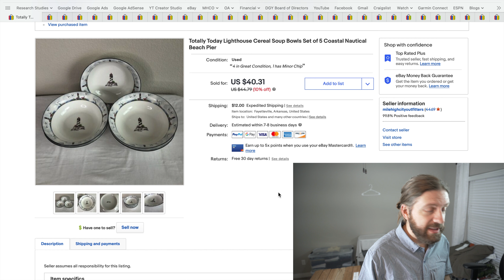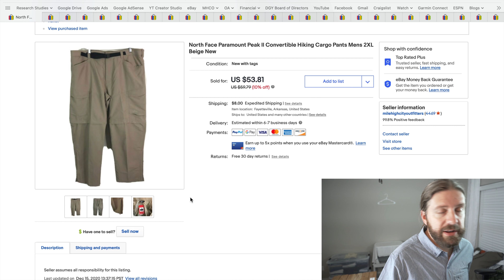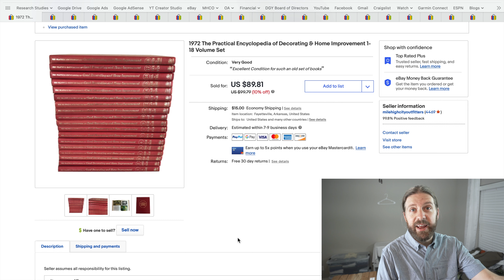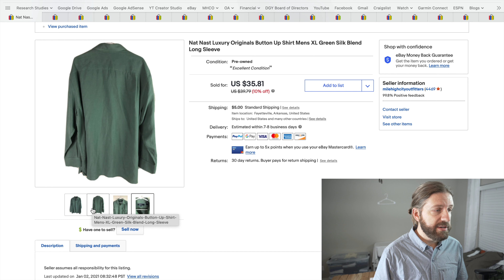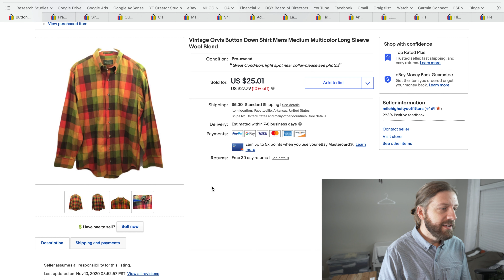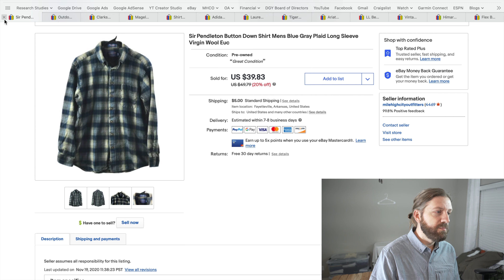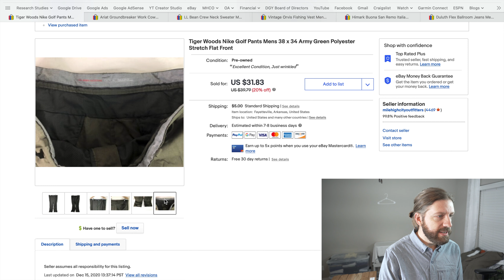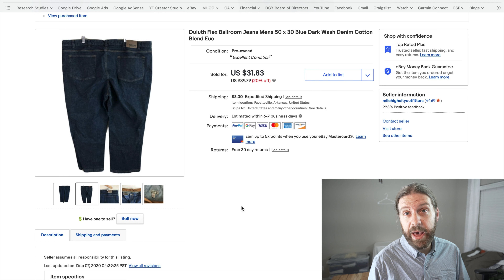BOLO Brands that SOLD for Great Money on Ebay $$$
ARE YOU WANTING TO LEARN WHAT BRANDS TO PICK UP AT THRIFT STORES? On this video I explain items that SOLD on Ebay for great money.

EBAY RESOURCES
eBay Photo BOX Lights (for photographing items)
Rollo Thermal Printer
Rollo Shipping Labels Holder
Rollo Shipping Labels
Sterilite Storage Bins (4 Pack)
Bubble Wrap
Grandma's Secret Spot Remover (3 pack)
Goo Gone, 2 pack (for removing sticker residue)
Scotty Peelers (for removing Price Stickers)
Shipping Scale
Shipping Tape Gun
Shipping Tape
Polymailers (for clothing and small, light items)
Nail Polish Remover (for removing marker off shoe soles)
Magic Eraser Foam Pads
Husky Shelving
Shoe Polish (3 Pack)
Shoe Dressing (for shoe soles)
Shoe Polish Brush (2 Pack)
Canon Pixma Printer MG3620
Shipping Labels (2 Per Page, Adhesive)
Samsung Curved 32" Monitor
Husky Sit/ Stand Adjustable Desk
HDX Shelving

YOUTUBE SETUP
Apple Macbook Pro
My Camera, Sony Alpha a6400
Camera Rode Mic
Jobe GorillaPod 3K Tripod
Primary Lighting, Neweer 18" Ring Light

I'm a Full-Time Reseller on eBay and Amazon who started selling as a hobby. I find higher-end clothing at thrift stores and garage sales to flip online. Even more than that, I love to help others, like you, find success in their ventures. Follow me to get the latest secrets to building a successful reselling business.